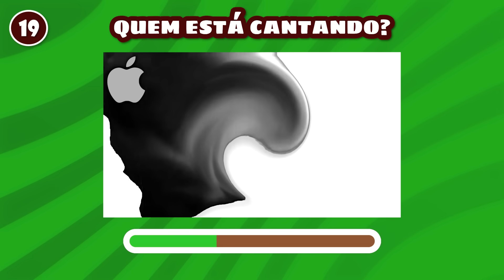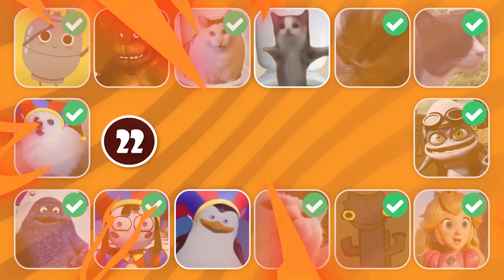ADIVINHE QUEM TÁ CANTANDO! Banguela, Chipi Chipi Chapa Chapa, Freddy Fazbear, Amazing Digital Circus